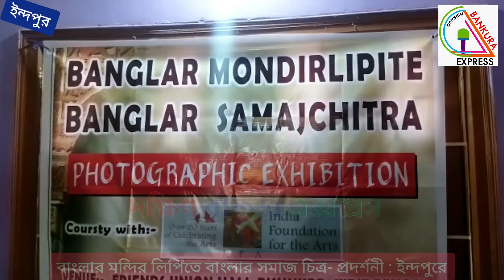দক্ষিণ বাঁকুড়া এক্সপ্রেস : বাংলার মন্দির লিপিতে বাংলার সমাজ চিত্র- প্রদর্শনী : ইন্দপুরে